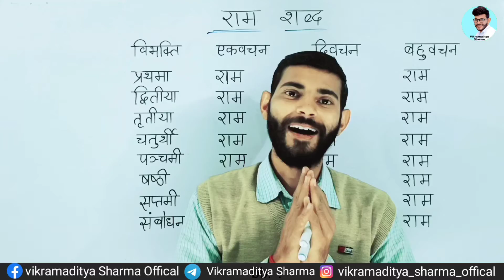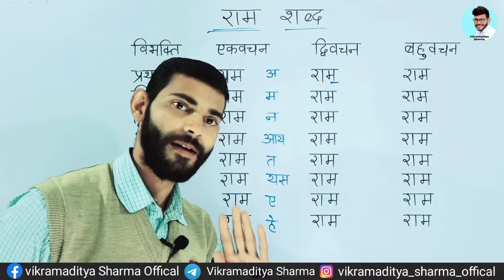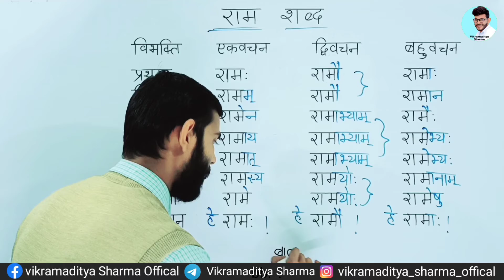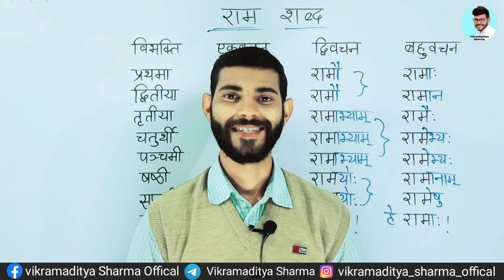राम शब्द रूप | ram shabd roop | shabd roop sanskrit | vikramaditya sharma | APNA CLASSES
Hello friends 🖐️
Welcome in the discription

Keep watching.
Keep learning.

बालक शब्द।Trick ke sath। Sanskrit Vyakran.Vikramaditya Sharma